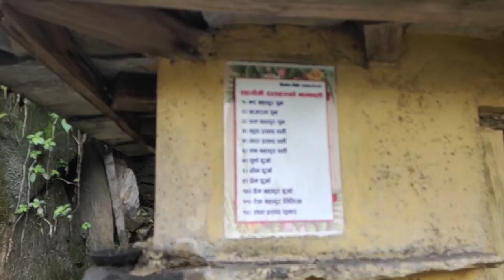How nice falls